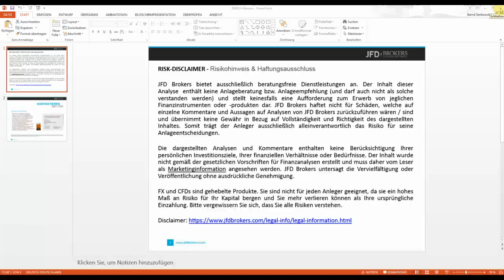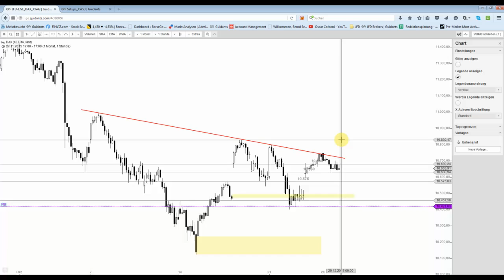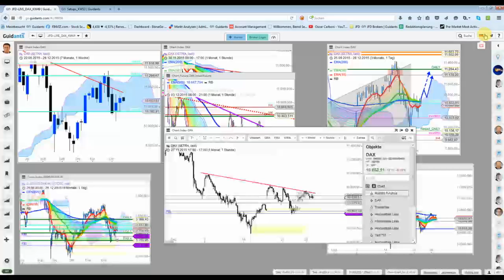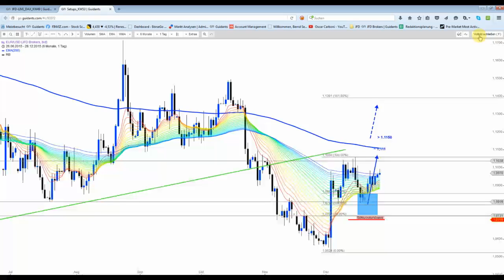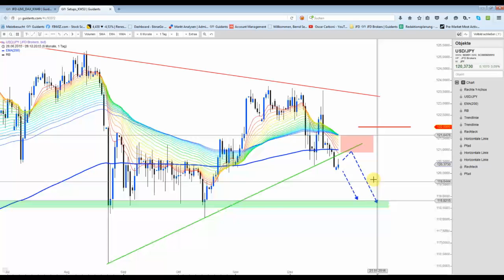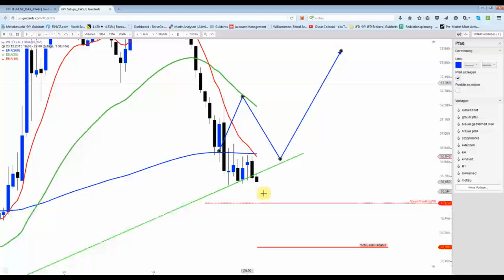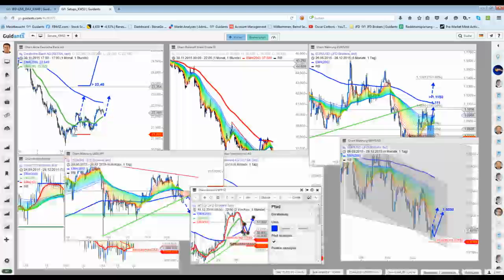DAX & Co: Bullische Auflösung weiterhin auf dem Radar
Wichtig ist weiterhin die dominierende Abwärtstrendlinie und deren möglicher Bruch.